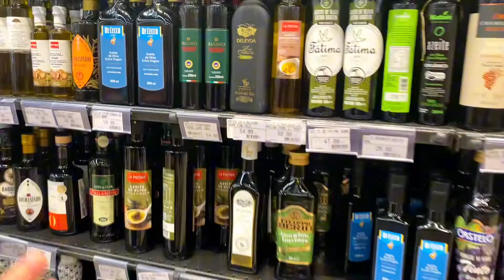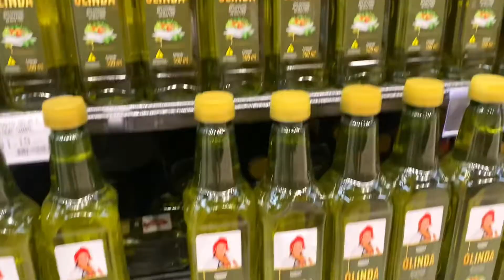Nutri no mercado ensina como escolher a melhor opção de azeite de oliva extra virgem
O Método Emagrecimento Destravado é um programa de emagrecimento 100% online com uma metodologia comprovada pra você emagrecer comendo de tudo, aproveite e comece a emagrecer por apenas R$ 29/mês. Clique aqui e saiba mais informações:

Nesse nutri no mercado, trouxe dicas práticas e fáceis para você aplicar na hora de comprar o seu azeite de oliva extra virgem. Afinal, azeite de oliva é tudo igual? Te garanto que não, vários fatores interferem na qualidade dos nutrientes fornecidos pelo azeite, assim como no sabor.

Aprenda nesse vídeo como nunca mais errar na hora de comprar o seu azeite e também quais são as opções mais indicadas para usar para cozinhar, saladas e preparos da sua alimentação.

Me conta aqui nos comentários, você gostou da dica?

Tenha acesso a mais de 120 receitas saudáveis e cardápios para transformar a sua alimentação com o guia de receita saudáveis da nutri